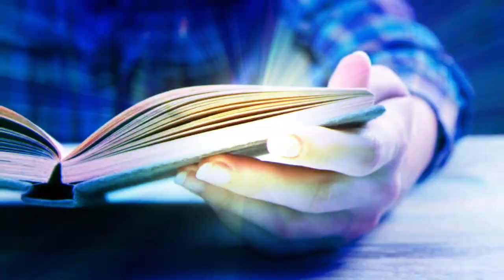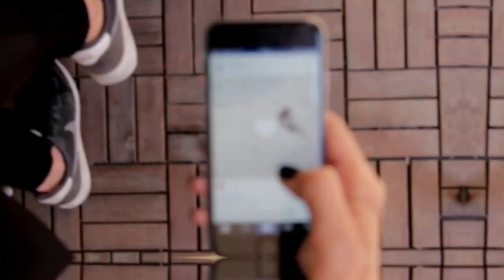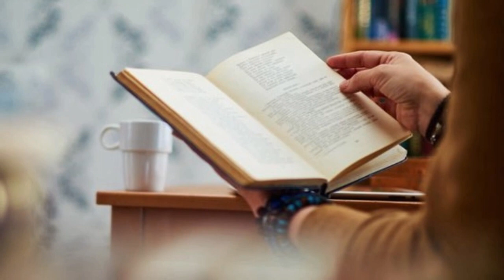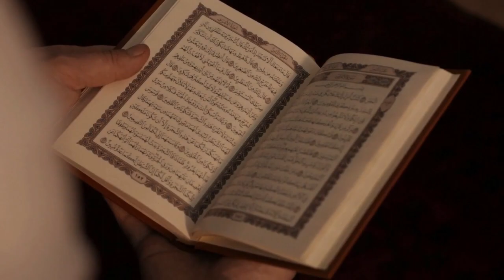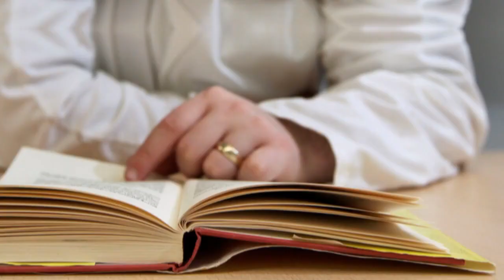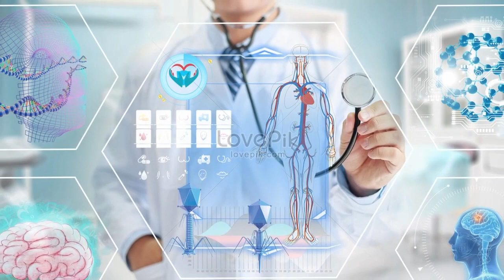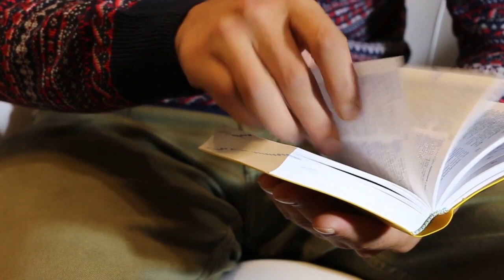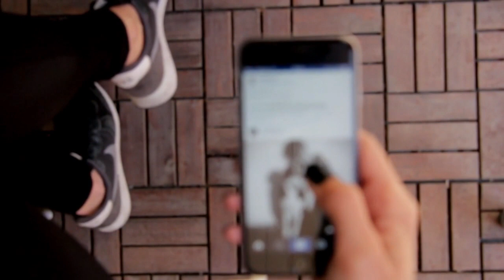Chipkali Marna Gunah hai ya Sawab | Hazrat Ali (R.A) Ka Farman | SpeakOut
Aj ki is video mein hum apko btaye gy k chipkali marna gunah hai ya sawab. Chipkali marne ke bary mein Hazrat Ali ra ka farman kiya hai. Chipkali marna sahi hai yah galat. Ap yeh video end tak dekhen aur agar apko ye video pasand aye to isay like aur share zaroor karen.